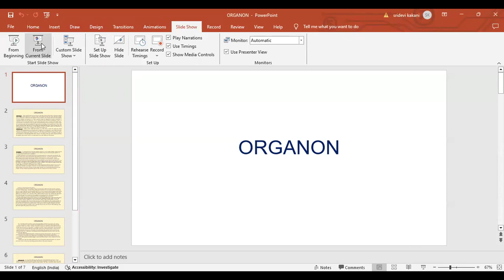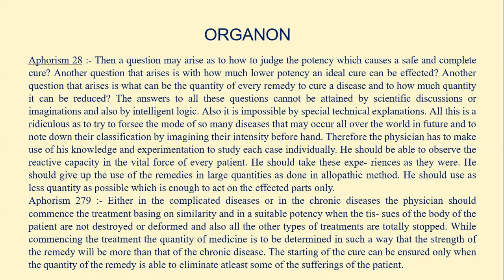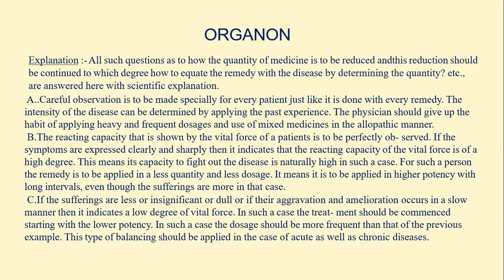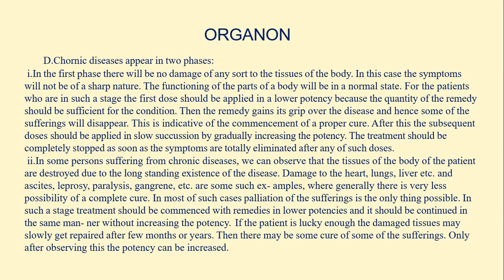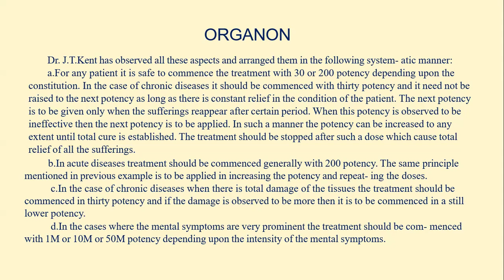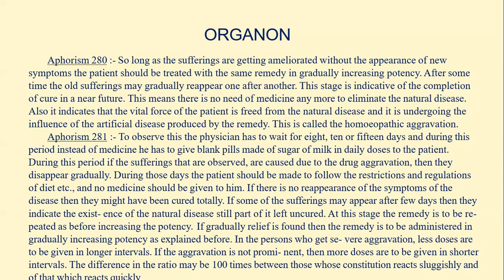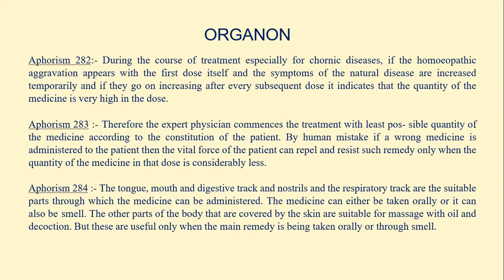Dr. J.T. Kent Philosophy - LECTURE 34: Part 6 On 25-Apr-2024